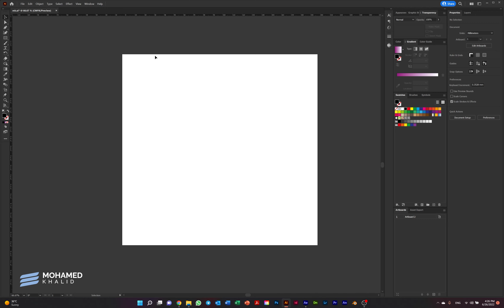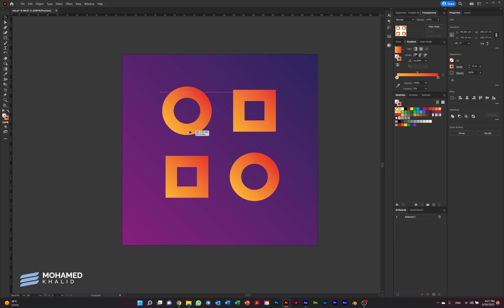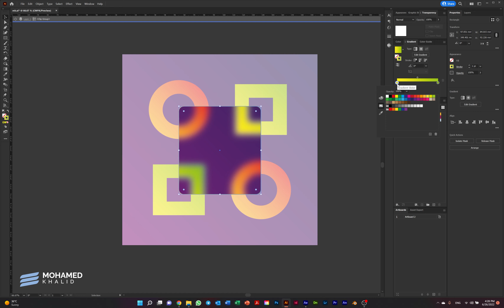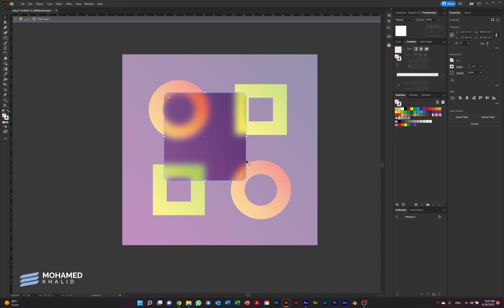glass effect in illustrator تأثير الزجاج في برنامج الالستريتور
كيفية عمل تاثير الزجاج باسط طريقة ممكنة في برنامج الالستريتور